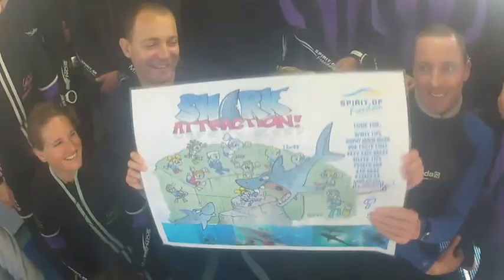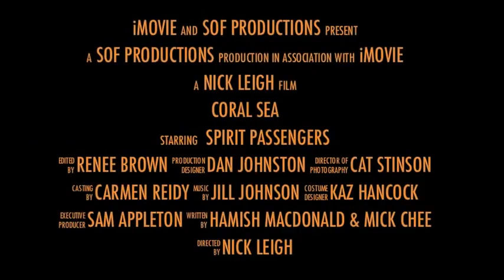26th - 30th September - Coral Sea Trailer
Trailer for the Coral Sea 26th to 30th September trip.